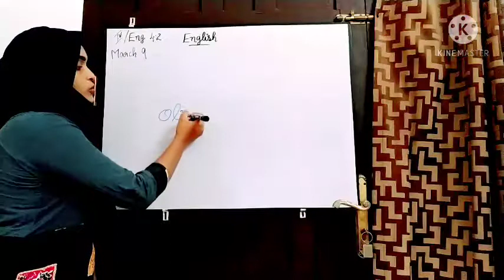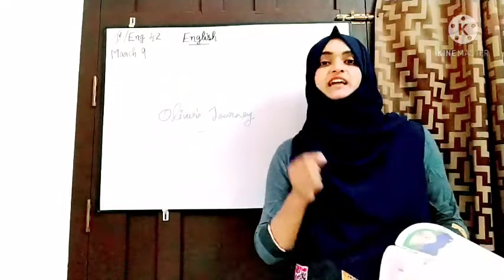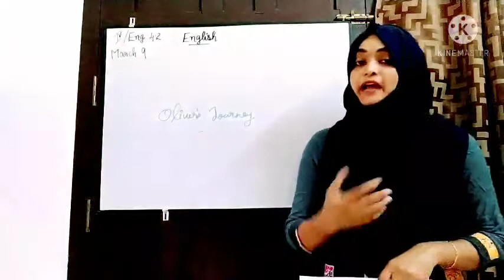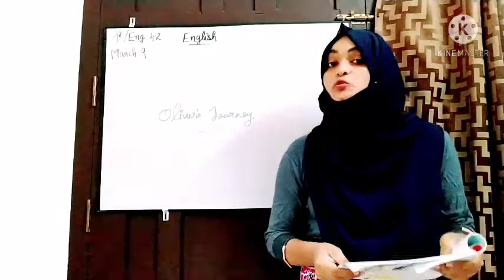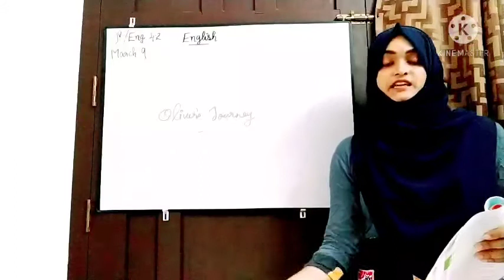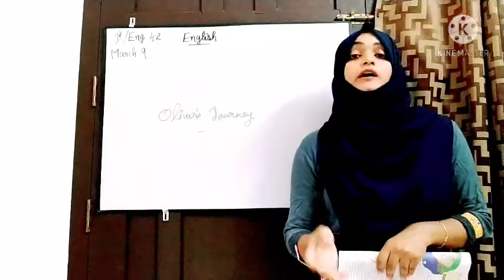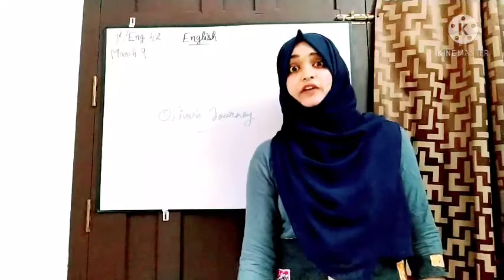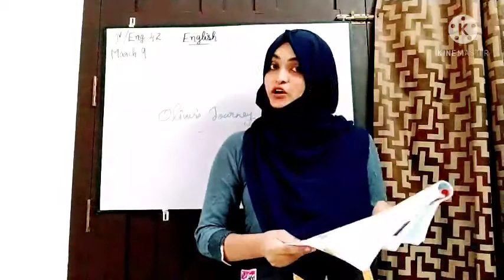Class: IV/ English Literature 4.2/8th March.